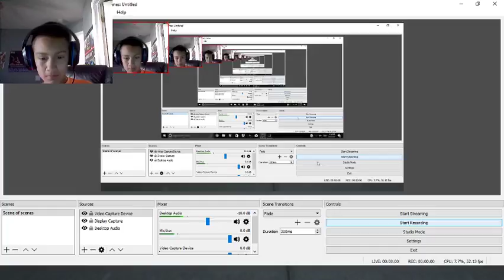ARAYA - PART 3!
I still don't have a good idea for description.
Just note that I get scared.
THE END!